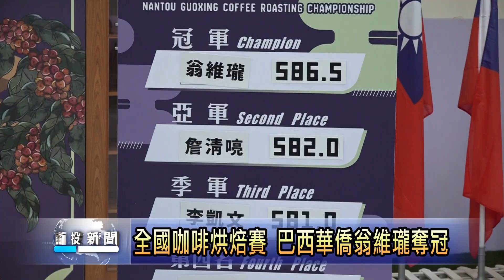國姓咖啡烘焙賽頒獎 南投新聞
2024國姓全國咖啡烘焙賽，56位來自全國的高手，經過激烈競爭之下，成績終於出爐，來自台北市的巴西華僑翁維瓏獲得冠軍，第二名是國姓青農詹清喨。除了頒獎典禮之外，典禮之後，舉辦烘豆經驗分享會，其中特別邀請今年COE卓越盃總統獎得主林言謙分享經驗。國姓鄉長邱美玲期待透過競賽，提升參賽者烘豆技術，行銷國姓精品咖啡。